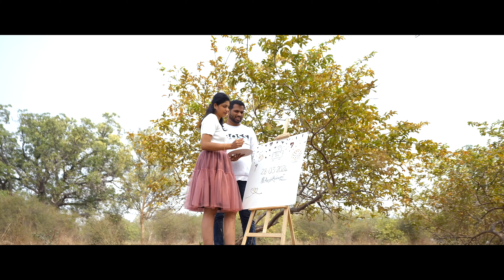Akshay + Akshitha Pre Wedding Cinematic Video || Capturecrew Studios